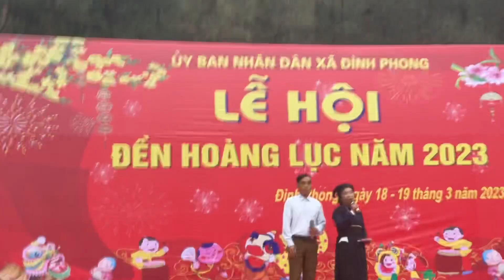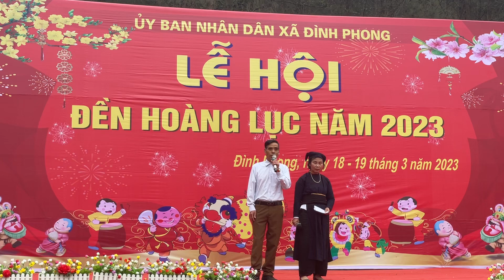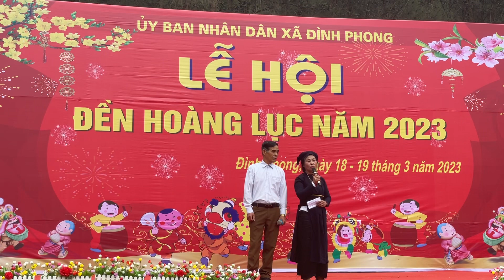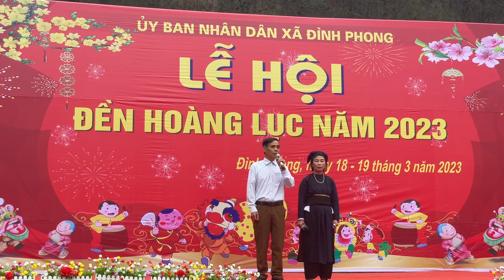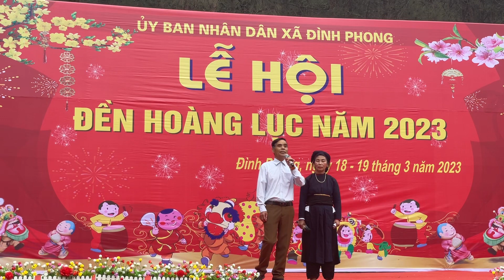Lý Lòng & Hoàng Trọng hát lượn then đối đáp giồm hội đền Hoàng Lục 2023